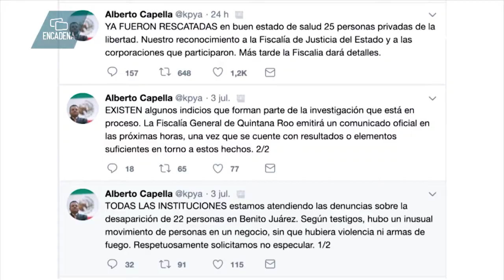Lo más importante de Quintana Roo Noticias Encadena